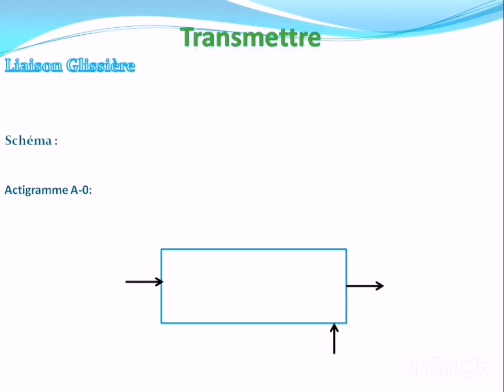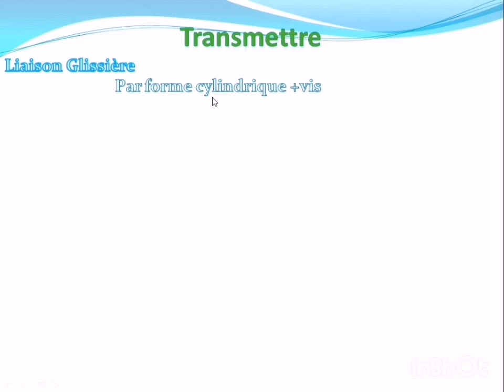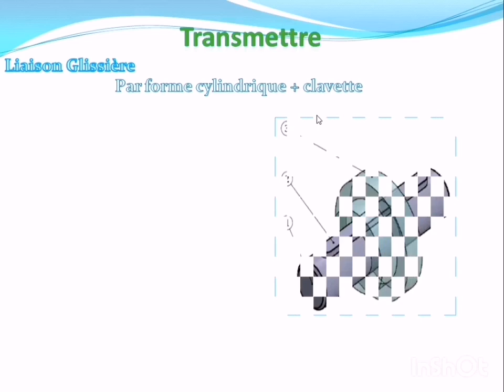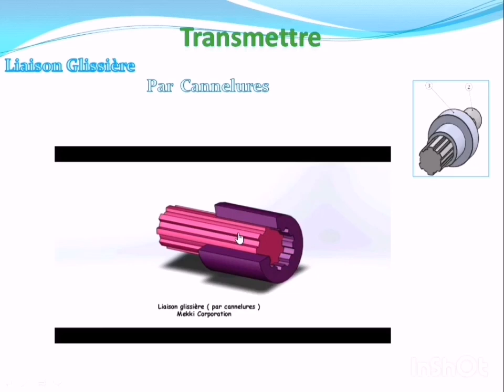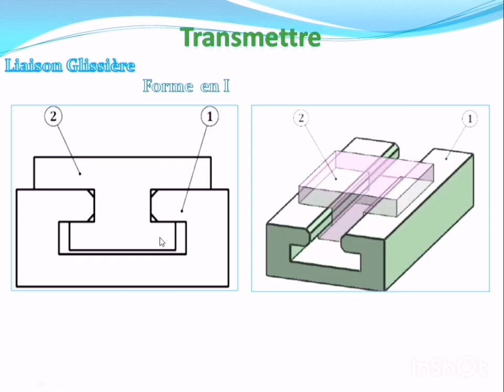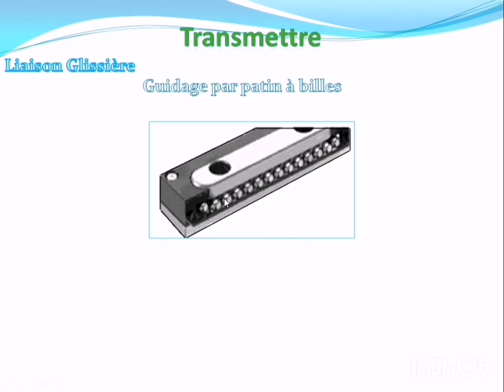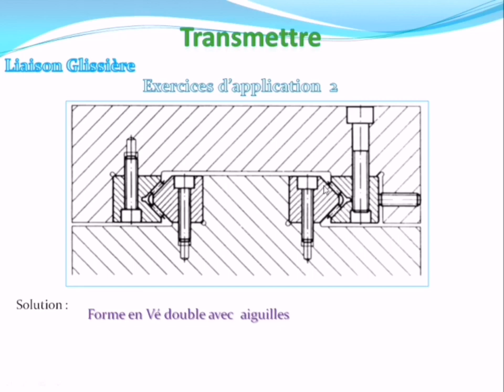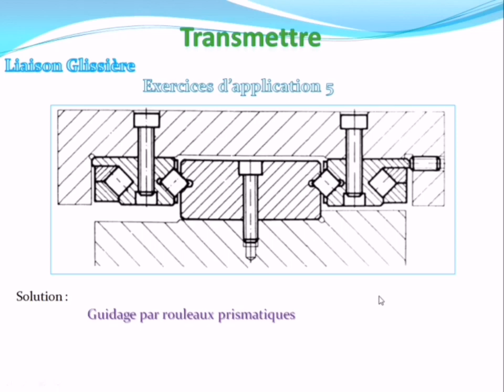Transmettre | Guidage en Translation : Cours et Exercices d'application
Chaine Energie
Transmettre
Solution Technologique pour réaliser le Guidage en Translation ou Liaison Glissière

Par Forme Cylindrique et une vis
Par Forme Cylindrique et un tenon
Par Forme Cylindrique et une clavette
Par deux cylindres

Par Forme Prismatique : Forme en I
Par Forme Prismatique : Forme en Queue d'aronde
Par Forme Prismatique : Forme en Vé

Par Frottement de Roulement: Cage à
Par Frottement de Roulement :Patin à

Forme en Vé
Forme en Queue d'aronde
Forme Rouleaux Cylindriques
Par Rouleaux Prismatiques

Cours pour SMB STE STM TCT BAC Pro Maintenance industrielle

Cours pour les stagiaires de OFPPT filière ESA et Mecatronique